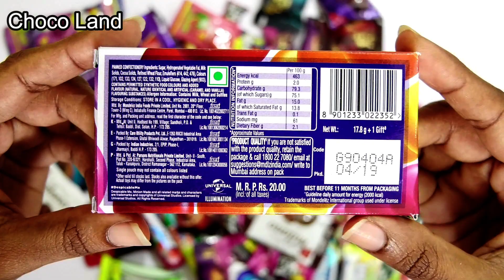Some Lot's of Candies